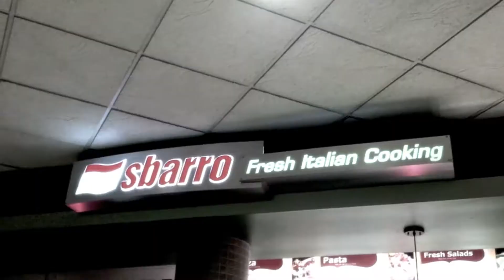NY Trip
Small trip to New York